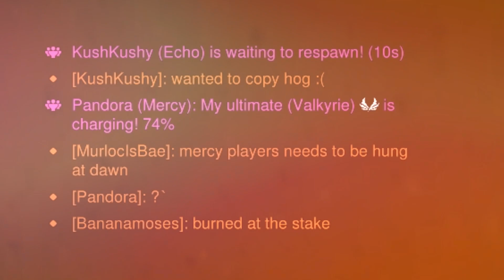PERFECT NIGHT ⋆｡‧˚ʚ♡ɞ˚‧｡⋆ Mercy Montage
Cuties ^-^
I hope you like this 🤍🎀💗